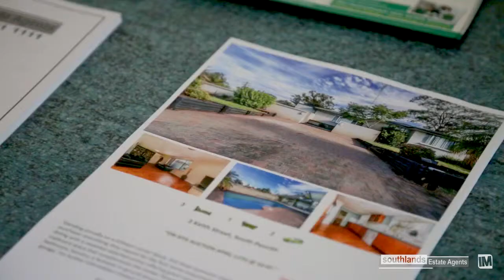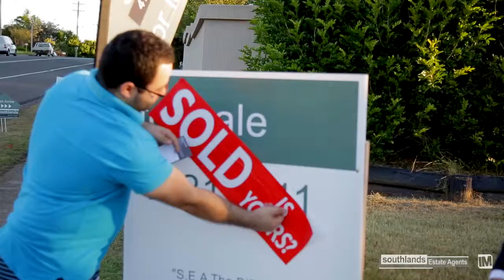Auction Video - 2 Keith Street - TREVOR HOLMES - Southlands Estate Agents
South Penrith-Auction Video  - 2 Keith Street